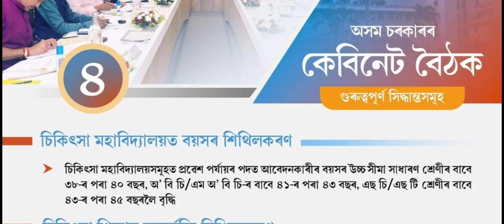Good News || বয়স ৰেহাইৰ সিদ্ধান্ত হ’ল কেবিনেট বৈঠকত